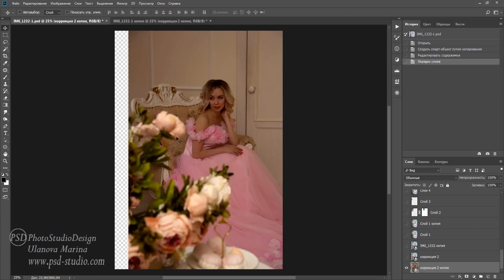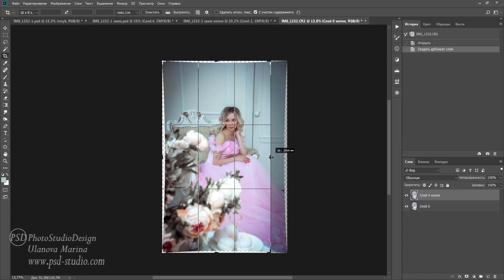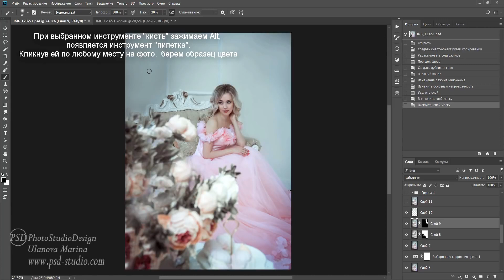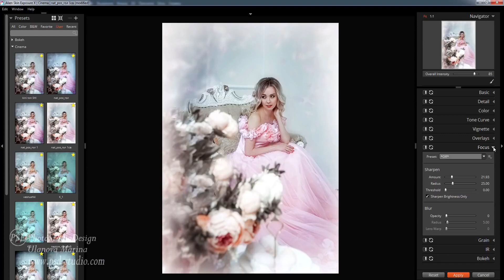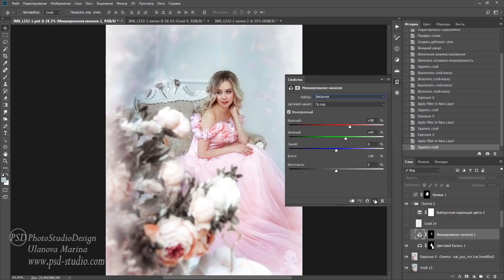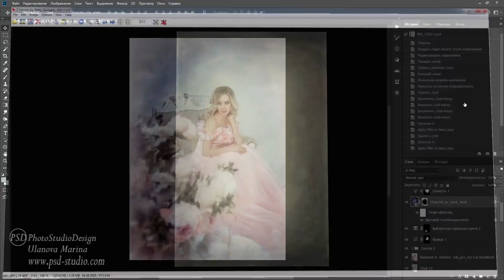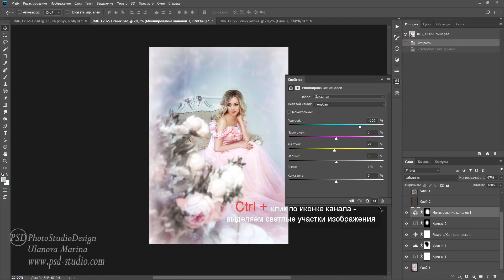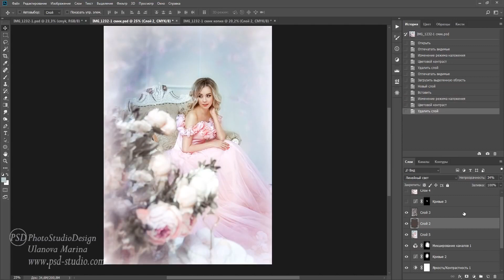Художественная обработка. Нежное, воздушное фото в Photoshop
В обработке важно понимать какой эффект мы хотим придать фотографии и какие ощущения с помощью неё мы можем усилить. На примере данной фотографии, я хочу подчеркнуть легкое нежное состояние модели и поэтому, обработка будет в нежных воздушных мягких тонах.
К уроку прилагается весь необходимый для его выполнения МАТЕРИАЛ: исходное фото, текстуры, presets Cam Raw

Материал можно скачать на сайте PhotoStudioDesign (сразу под видео с уроком).